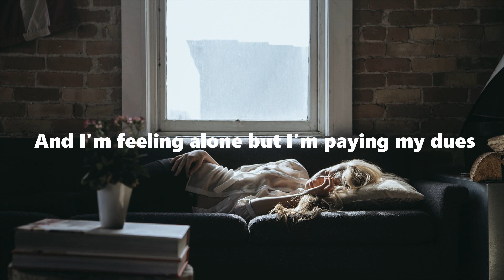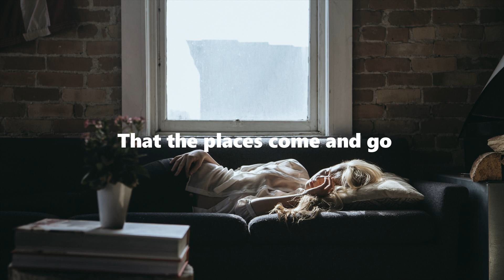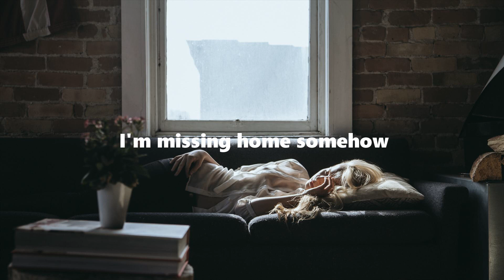Flora Cash - Missing Home ( lyrics video ) | TXB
Flora Cash - Missing Home ( lyrics video )

"Missing Home"

Got a lot of hunger and
Got a lot of big dreams and
Even though I'm mining gold
I'm missing home somehow

Been a lot of hard days and
Been a lot of long nights and
Even though I love the road

3 in the morning and I'm looking for air
Check on your breathing and I get out of bed
Flip on the TV and I look at the news
And I'm getting confused cause this isn't our room

Where have we gone and how did we get here?
Where would I be in life had we not met yet?
What does it take to be happy?
What does it take to be satisfied?

And I'm thinkin' of mama and the look in her eyes
When I said I'm a dreamer and I kissed her goodbye
I took to the path with nothing to lose
And I'm feeling alone but I'm paying my dues

Missing home somehow
I'm missing

And I think that you should know
That the places come and go
But the thing is that

When I'm feeling low
With a million miles to go
I'll remember that